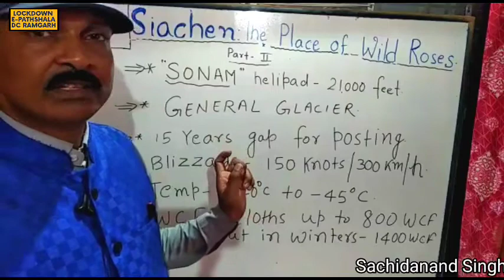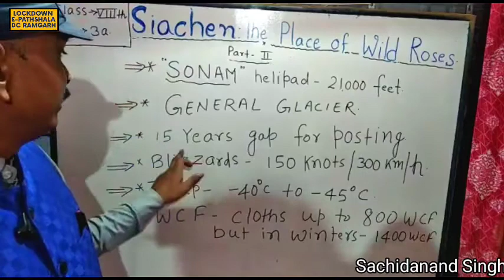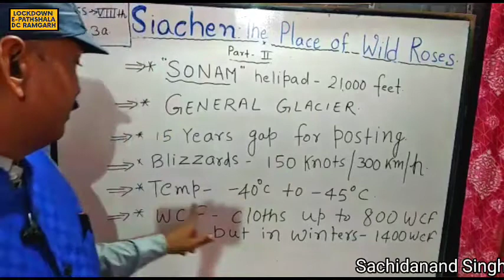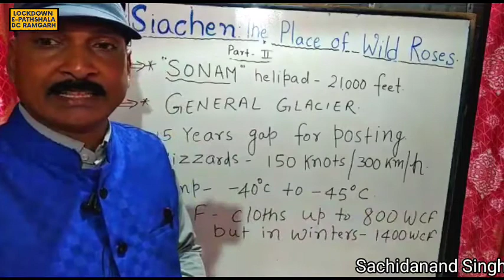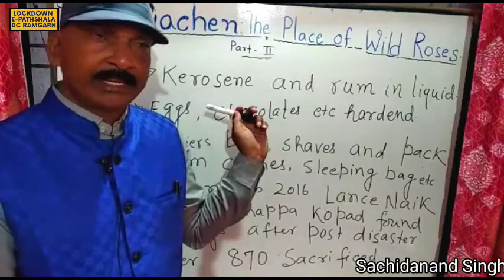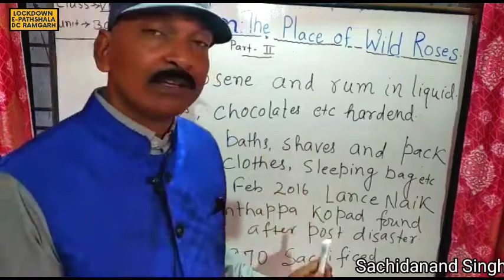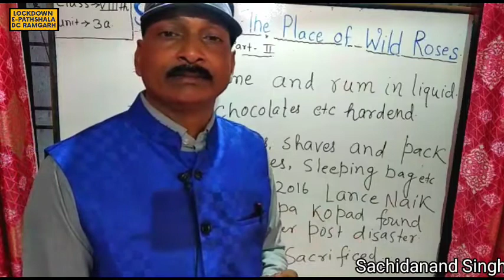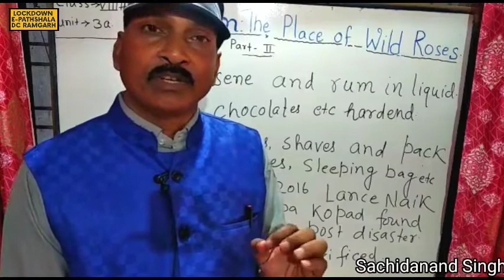Class 8 | English | Siachen : The Place of Wild Roses | Part 2 (Final)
By Sachidanand Singh
M.S. Murpa, Gola, Ramgarh